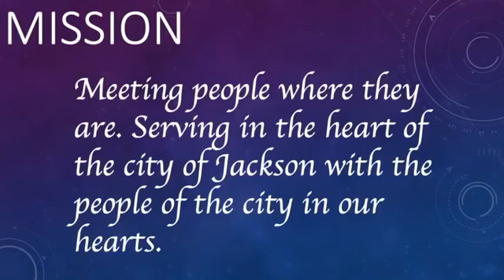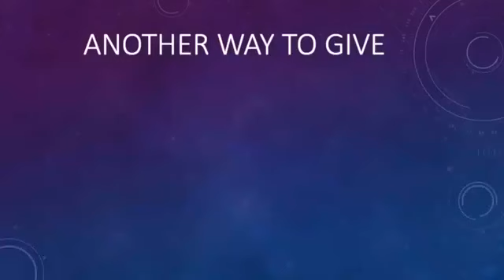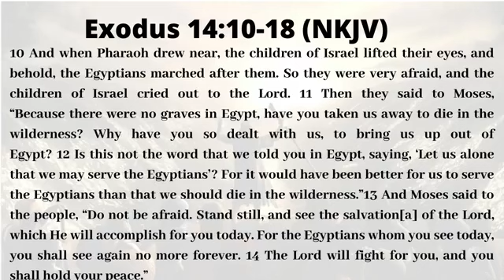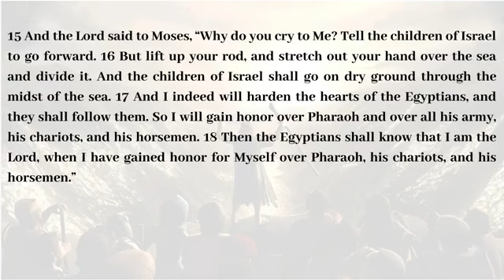July 12, 2020 - Elder Mark Gilbert / Refuge Temple Church COOLJC - Jackson, MS